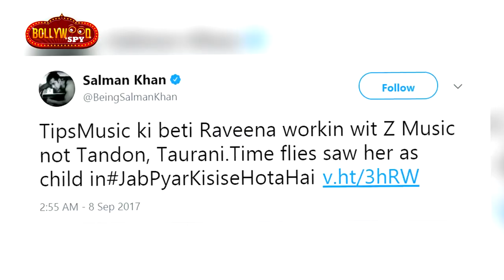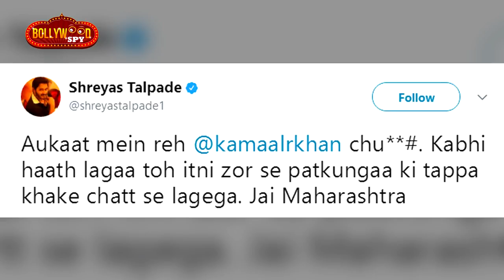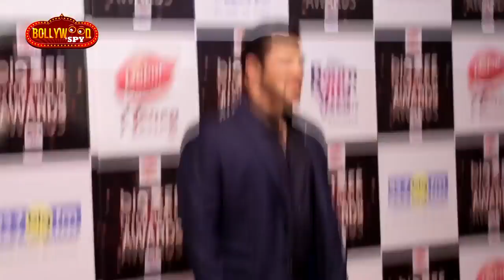Sidharth Malhotra होंगे Salman के Race 3 के हीरो, Salman ने दिया John Abraham को झटका